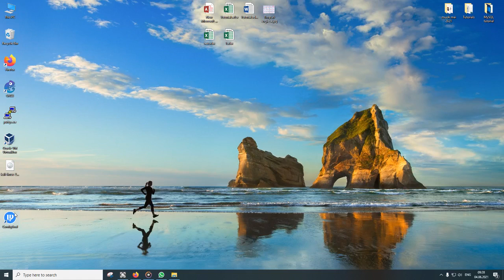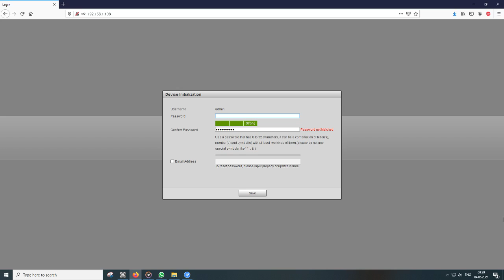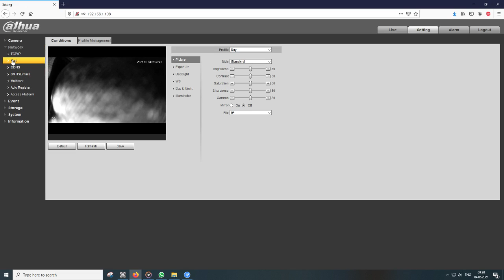Configure Dahua IP Camera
We connect the IP camera via a network cable to our local network (home Wi Fi Router). We enter the Dahua ConfigTool application. It is noticed that this camera assigns an IP from the local network. We can configure this camera with the help of the application or using a browser. I chose to use a browser in this tutorial.